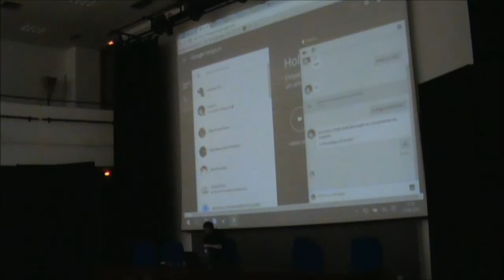Ponencia David Pineda UMA. Parte 4.2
4.2.- Cuarta parte ponencia UMA (13/04/16):Preguntas de los asistentes